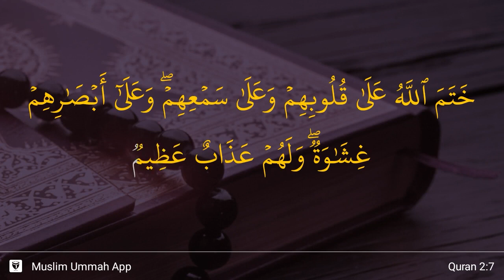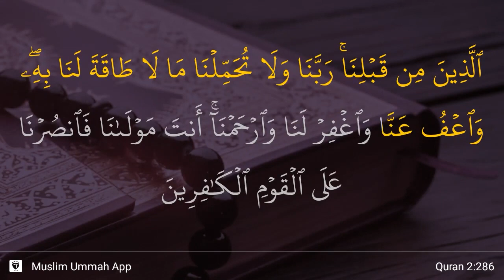1. Al Fatiha & Al Baqarah Quran Duas 1.25